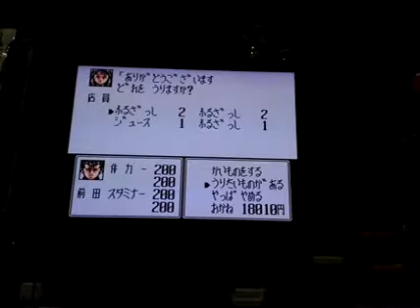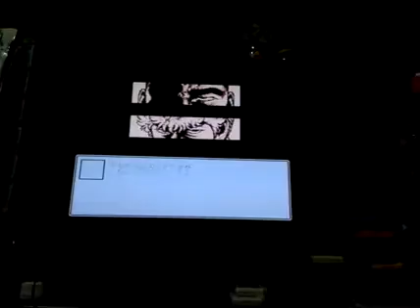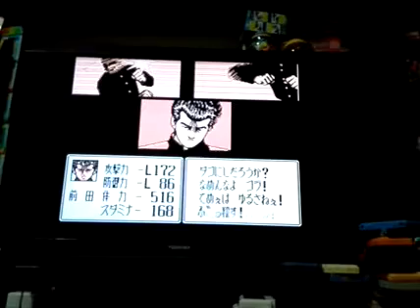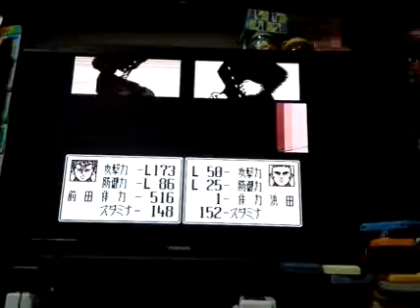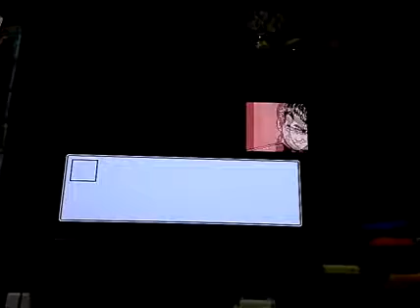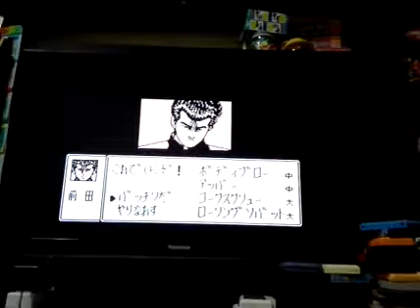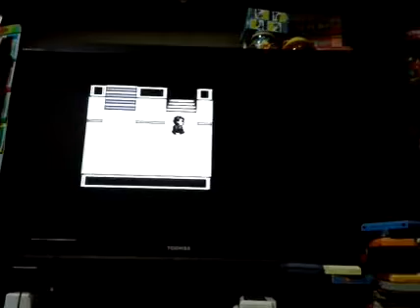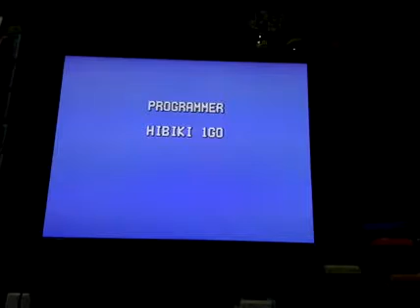Rokudenashi Blues_LongPlay_Nes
Facebook เกมส์เก่าเล่าใหม่

วันนี้มาพบกับเกมส์ RPG ตัวสุดท้ายของค่ายบันได ที่ขึ้นชื่อเรื่องภาพและความสนุก แต่เสียดายว่าเกมส์สั้นมากเล่นจบได้มากๆ ชั่วโมงนิดๆก็จบได้ พอเทียบกับราคาเกมส์แล้ว ดูราคาจะแพงไปนิด